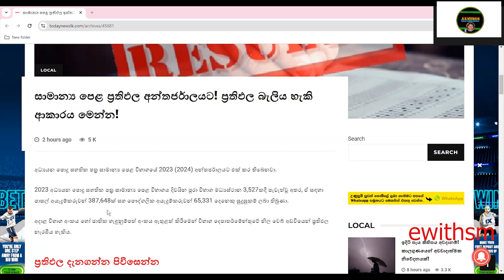2023/2024 O/L Results - සාමාන්‍ය පෙළ ප්‍රතිඵල අන්තර්ජාලයට! ප්‍රතිඵල බැලිය හැකි ආකාරය මෙන්න!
2023/2024 O/L Results - සාමාන්‍ය පෙළ ප්‍රතිඵල අන්තර්ජාලයට! ප්‍රතිඵල බැලිය හැකි ආකාරය මෙන්න!